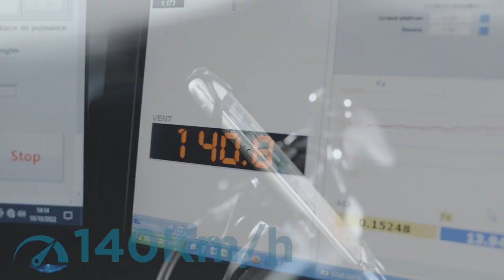MOBILIS - Test de résistance à la vitesse, en soufflerie de nos supports vélo universels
Comment choisir mon support pour mon vélo en fonction de mon activité ?
Quel est le meilleur support téléphone pour vélo ? Vos supports résistent-ils vraiment à la vitesse et aux vibrations de la route ? Nous répondons à toutes vos interrogations !
Bon à savoir : l’indicateur primordial à prendre en compte pour mesurer la qualité et la fiabilité d’un bon support téléphone pour vélo est sa résistance au vent et aux vibrations.
C’est pourquoi, chez MOBILIS, en tant que leader de la mobilité et de la protection depuis près de 30 ans, nous nous assurons auprès d’experts certifiés que tous nos supports soient testés et validés pour tout type d’utilisation de vos deux roues en centre spécialisé.